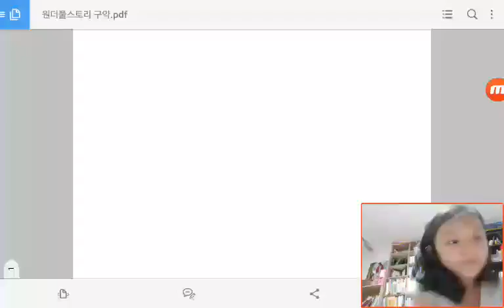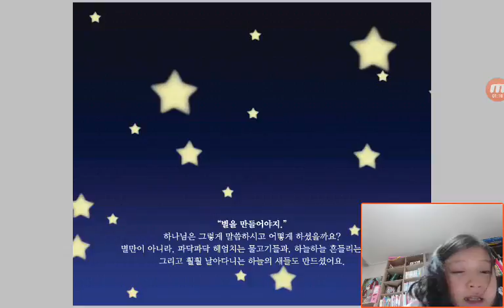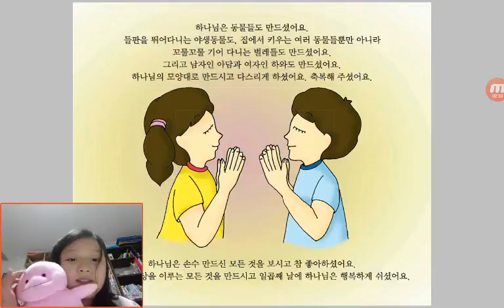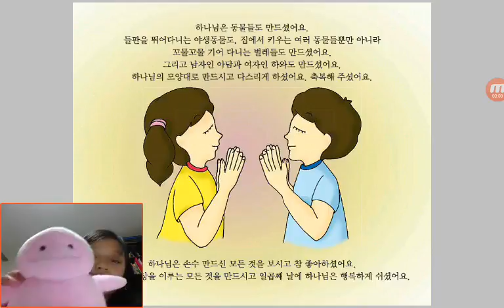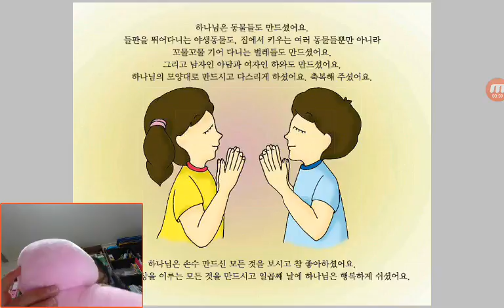‹Kids›Grace：원더풀스토리‹Wonderful Bible Story›– 20170704 하나님이 만드셨어요